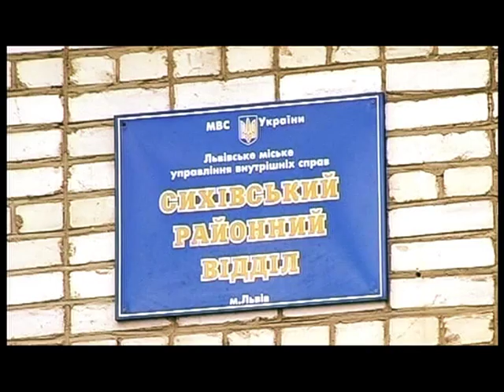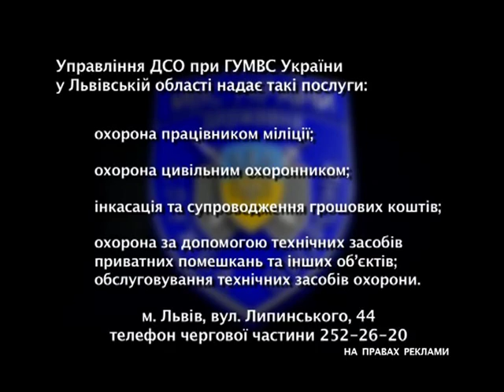Програма Захисту 22 Неповнолітні злочинці